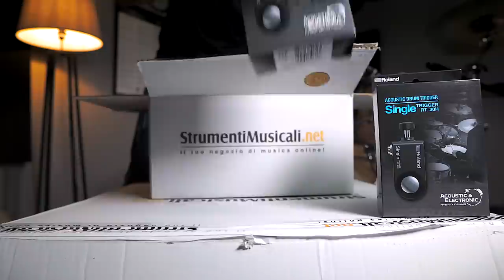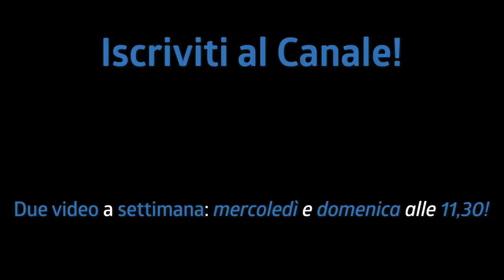MANCA A TUTTE LE BATTERIE ! | Strumentimusicali.net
Qual è quella cosa che manca a tutte le batterie? L'elettronica! Ci può veramente aiutare tantissimo. Oggi vi mostro tantissime possibilità insieme ai prodotti Roland e a Strumentimusicali.net

Trasformazione 1 - Beginner: 02:04
Trasformazione 2 - Intermediate: 07:30
Trasformazione 3 - Advanced: 10:50
Trasformazione 4 - Extreme: 14:27

♬ My gear:
Kits: